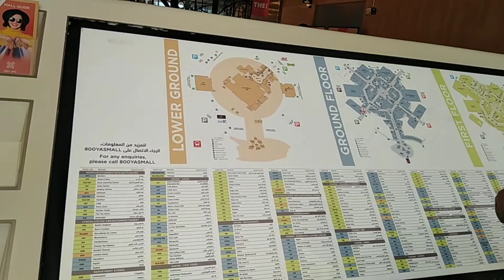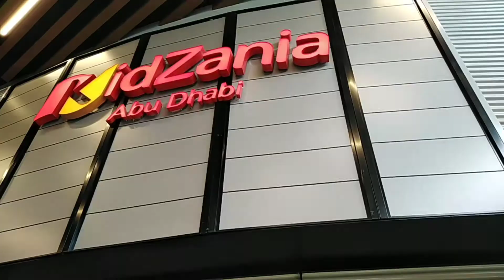Vlog 38 Kidzani in Abudhabi located inside yas mall/ Kid tasks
Para sa mga batang gustong maranasan ang mga task halika na kayo sa kidzani abudhabi at siguradong ma enjoyed kayo at matututo pa kayo kung paano maging smart.

Matatagpuan po ito sa loob ng yas  mall abudhabi na ka pamasyal na kayo at maka shoppings masiyahin pa kayo sa mga laro dito sa kidzani kaya tara na at subukan at makisaya tayo sa mga bata..

Sana po magustuhan ninyo at visit sa may facebook account para sa iba pang recipe at Ofw vlogs..

Elizabeth Robles 372.com  my fb account at sa kantahan din visit my starmaker parehas lang sa fb..